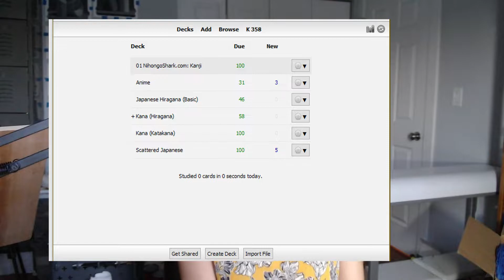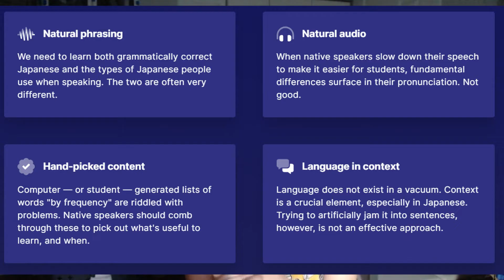Failing at learning Japanese...and trying again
I'm so excited to be starting up with Japanese again! I feel like the way I'm approaching things now is a lot healthier and sustainable than before. A year ago, I don't think I even knew what those words meant oO. By leveraging my newfound knowledge about myself and my learning style, I'm trying out new study resources and strategies that work with who I am, not who I wish I was. I'm planning on making occasional videos about my Japanese progress here on the channel alongside art and any other potential ventures I dream up.

The website I'm now using to study Japanese is called NativShark. I'll make a more in depth video about this soon, but you can see my thoughts on my first week in my blog post here:

Otherwise, feel free  to Google the name and you should be able to find it right away. Until next time! またねー！

Y'all know what Skillshare is. If you'd like to try it out and support me, you can sign up through this

^ my face after a night of creepypasta